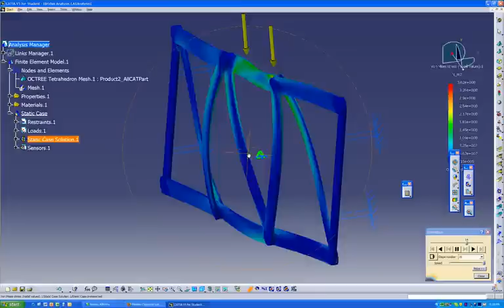FEA Test on Paddle Pop Bridge Truss using CATIA